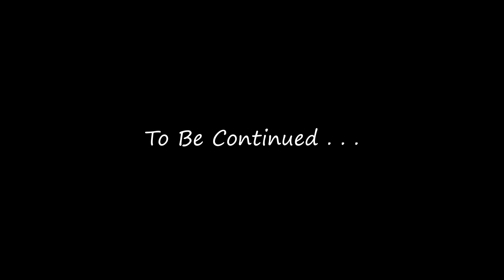Australian Adventure Ride - 2023 CRF 300 Rally - SOLO DJI DRONE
I used to be into motorcycles and work as one of those creative photography types.

These days I'm still into motorcycles, but a tradie who tries to stop people zapping themselves.

As a creative outlet, I've decided to share one of my hobbies on YouTube.
I'll aim to be a little more cinematic with my content than the average joe with an action camera.

Below is a snippet of a future video.

Off the bike camera work does take a bit of the fun out of riding, but if it gains some interest, I'll keep it going.